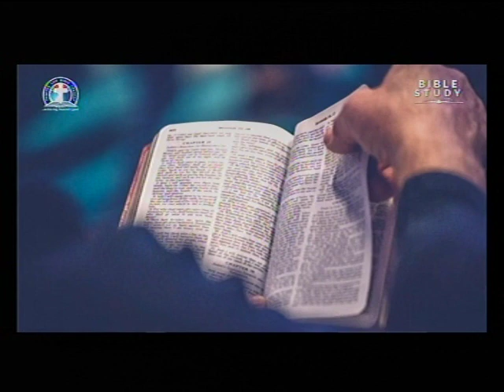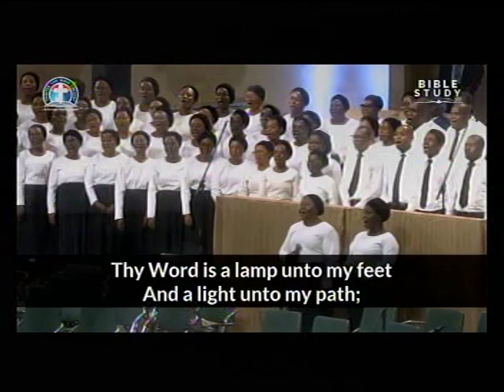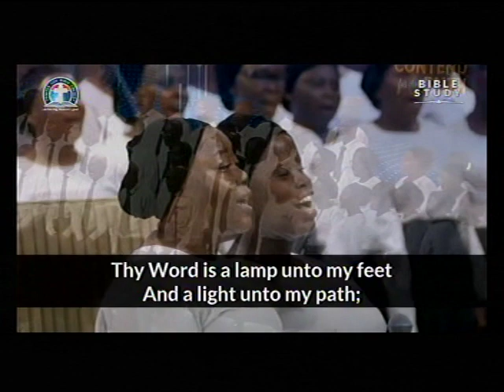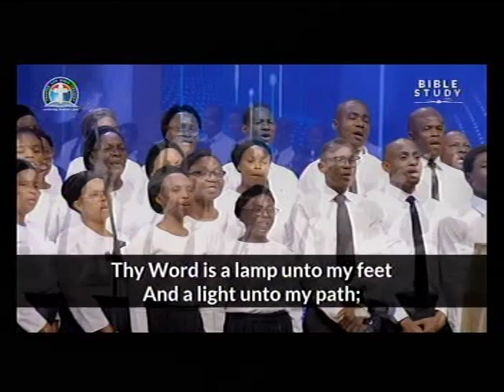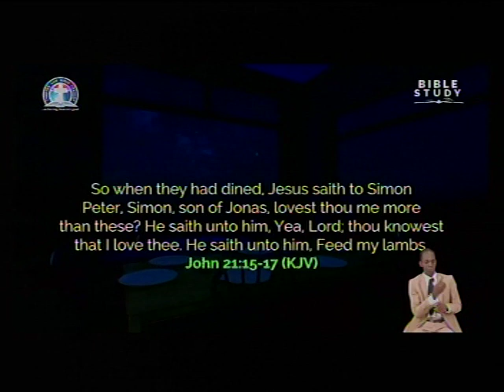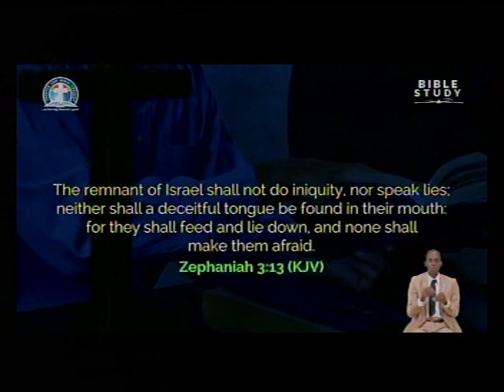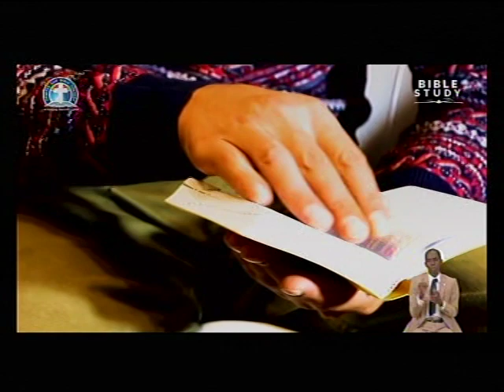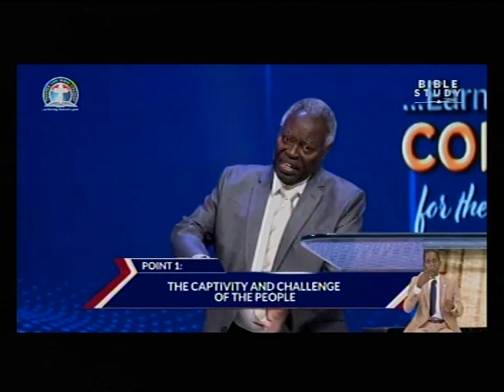DEEPERLIFE CHARLOTTESVILLE LIVE STREAM